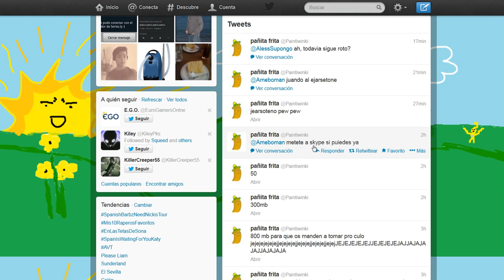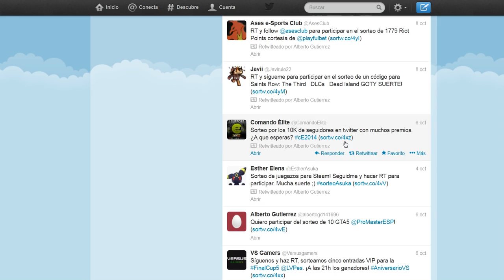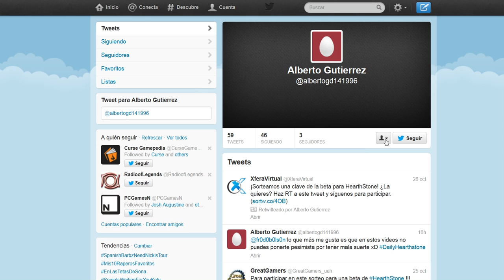Sorteo beta Daily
Aquí está la realización del sorteo de la beta de Hearthstone de mi última Daily. Lamento que no os hayáis enterado algunos, ¡pero esa era la idea!

Siempre habrán más sorteos variados, no os preocupeis ;)